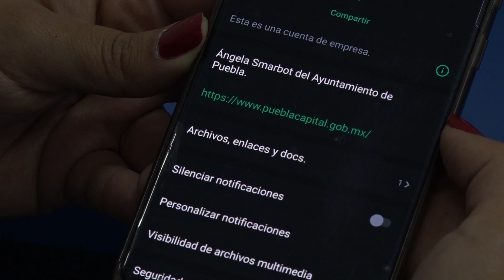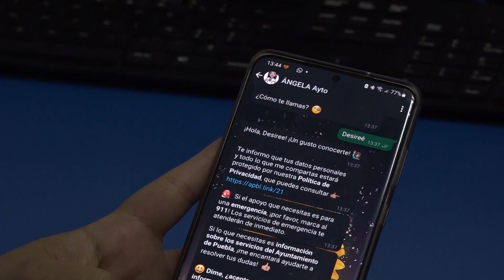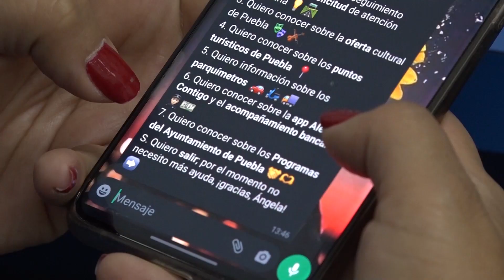Una nueva forma de interacción, a través de una “smartbot”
Algunos puntos serán informativos, algunos otros le proporcionarán ligas de información, y en cualquier momento tendrá la oportunidad de regresar al menú principal para poder conocer sobre otros temas